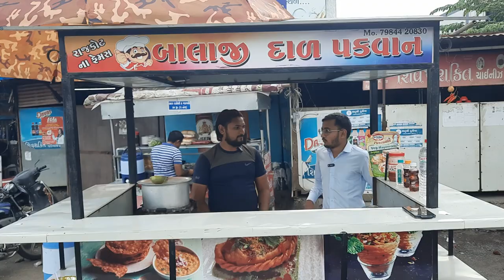ધોરણ 12 કરીને શરૂ કર્યો પોતાનો ધંધો | રાજકોટના પ્રખ્યાત દાળ પકવાન | એકવાર ટેસ્ટ કરશો તો મોજ પડી જાયે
બાલાજી દાળ પકવાન

Address : બાલાજી દાળ પકવાન, સીમાડાનાકા To કેનાલ BRTS રોડ, બાપા સીતારામ ચોક, સુરત.

🎤 My Mic
📱 My Phone
💻 My Computer

આશાપુરા દાલ પક્વાન રાજકોટ
Rajkot Famous Dal Pakwan
dal pakwan rajkot
માં આસાપુરા દાળ પકવાન
દાળ પકવાન રાજકોટ ના પ્રખ્યાત
dal pakwan recipe
dal pakwan recipe in hindi
sindhi dal pakwan
how to make dal pakwan
dal pakwan in hindi
how to make dal pakwan at home
recipe of dal pakwan
dal pakwan ki recipe
dal pakwan street food
dal pakwan recipe video
dal pakwan kaise banaye
how to make a dal pakwan
dal pakwan recipe
dal pakwan recipe rajkot
dal pakwan recipe in gujarati
dal pakwan recipe gujarat
sindhi dal pakwan
dal pakwan banavani rit
indian dal_pakwan
indian dal_pakwan_recepie
રાજકોટ ના ફેમસ દાળ પકવાન બનાવવા ની રીત
દાળ પકવાન બનાવની સરળ રીત
દાળ પકવાન
dal pakwan recepie
indian dal pakvan recipe
દાલ પકવાન
dal pakwan recipe
dal pakwan,pakwan
pakwan recipe
pakwan recipe in gujarati
sindhi breakfast recipes
indian pakwan recipes in hindi
pakwan indian
dal pakwan recipe sindhi style
sindhi dal pakwan
sindhi dal pakwan recipe
easy pakwan recipe
pakwan recipe video
sindhi dal pakwan recipe in hindi
pakwan recipe step by step
pakwan recipe gujarati
sindhi breakfast
chirag karkar vlogs
kathiyavadi unlimited
rony modi
kabhi khaya kiya
kamlesh modi
nikunj vasoya
gujrati food
best gujarati thali
bhavnagar food tour
best restaurant for gujarati thali
annpurna dining hall
best food in bhavnagar
top place to eat in bhavnagar
best kathiyawadi restaurant
annapurna kathiyawadi bhavnagar
unlimited food in bhavnagar
unlimited thali
cheap thali
rasoi dining hall bhavnagar
gujarati food
annapurna dining hall bhavnagar food
only 45 rs unlimited gujarati dish
best gujarati thali
bhavnagar food tour
Indian street food mukbang
Indian street food recipe
Indian street food small boy death
vada pav
pani puri
The Foodie Series
kaju lasan nu shaak
kaju gathiya nu shaak
lila lasan nu shaak recipe
ભરેલા ટામેટા ભજીયા
ભરેલા મરચા
જાળીદાર મેથીના ભજીયા
બટેટા વડા
aakha ringana nu nshak
bharela ringana shak recipe
aakha tameta na bhajiya recipe
aakha kanda nu shak
bharela marchaana bhajiya
limbu vada
sandwich recipe
khaman recipe
vanela gathiya recipe
fafda recipe
masala dosha recipe
cheeze paneer dhosa
schezwan paper dhosa
palak paneer dhosa
paneer tadka sabji
surat street food
surat food
indian food
surat famous food